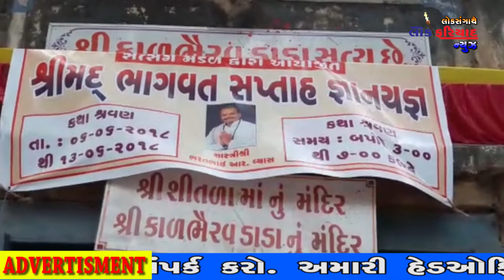bhutradada mandir a shree bhagavat saptah nu aayojan jamnagar